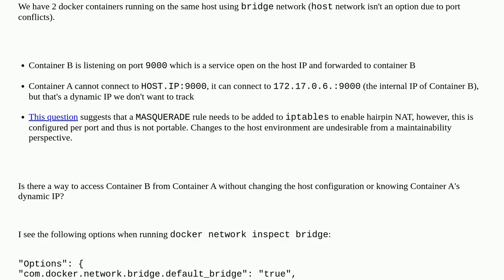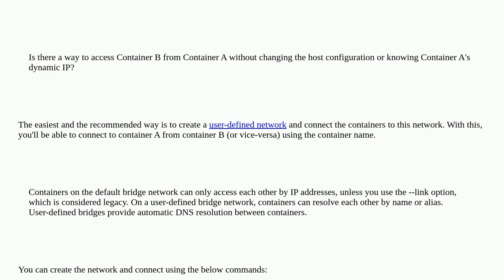How to enable hairpin NAT between docker containers using bridge network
A special thanks goes out to the community

  docker nat networking